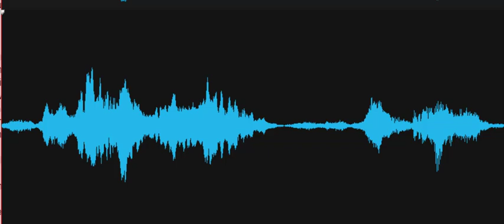I still would like to know your name.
Spirit box session, Investigator states, "I still would like to know your name." A male voice responds, "Name's Russ." Recorded on April 3, 2022, at the Georgetown Train Station, Georgetown, Delaware.